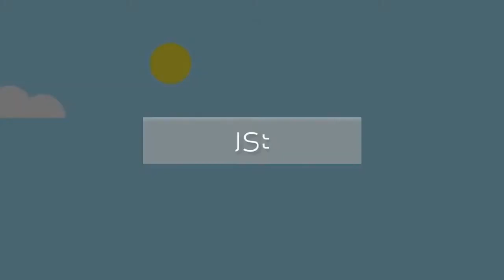2021 07 14 no more boring cafe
โครงการออกแบบร้านกาแฟ
NO MORE BORING CAFE'
สถานที่  อ.บ้านโป่ง  จ.ราชบุรี
เจ้าของ  คุณ เช็คและทีม

Special Thanks for a beautiful background music
Relax Music Meditation